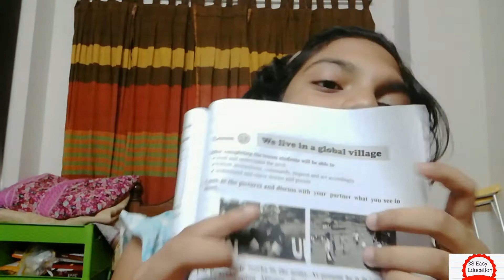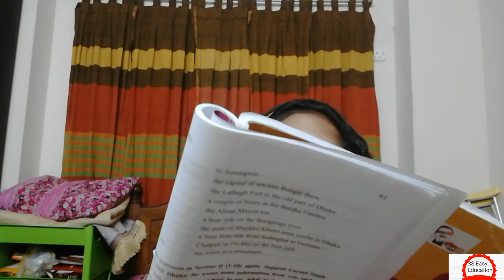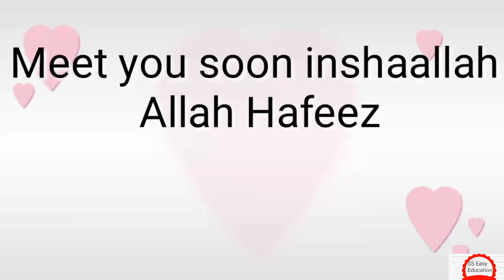Completing lesson 25 and 26 of English For Today book.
বাংলায় বাংলাদেশের আইন শিক্ষার বিস্তার হোক এই উদ্দেশ্যে চ্যানেলটি করা। বিশ্ববিদ্যালয় এর সকল আইন বিভাগ আর আইন কলেজের ছাত্র ছাত্রীরা উপকৃত হবে আশা রাখি। এছাড়া আমার দুই ছেলে মেয়ে ইংরেজি আর তাদের ক্লাসের কিছু সিলেবাস আলোচনা করেছে। তাই তোমাদের যার যেটা লাগবে সে সেটা থেকে সাহায্য নিবে।

 Love from UK. 🧡❤️💜

Spoken English, Arabic, Different classes and  book reviews are provided by Sanika Anam Addri and Shafil Anam Zahi. They are student of The Nether Hall School and Queen Emma School UK. Their previous School was Udayan Uachcha Madhdhomik Biddalaya. Both are tallented MasaAllah and doing good result in UK.

If you have extra time, you will explore with us with our other three channel. These are related to travel, toys and cooking. Well that's for all, enjoy watching our channels. 🌹🌸💮🌺

Zelina Sultana

Including Jagannath University Students, Students from different Universities both Public and Private could also watch this for preparing their exam both in English and Bangla. Such as:

Dhaka University Department of Law
Jahangirnagar University
Rajshahi University
Chittagong University
Islamy University Kustia
Khulna University
Barishal University
Patuakhali University Science and Technology
Kabi Kaji Najrul Islam Trishal University
Cumilla Univetsity
BRAC University
American International University
IBAIS University
Daffodil International University
Stamford University of Bangladesh
East West University
Northern University of Bangladesh
Uttara University
South East University
Far East University
UITS University
BUBT University
Prime University
Islamic University Chittagong
The Millenium Univetsity
UIU University
Universitu of Liberal Arts
Borendra University
North Bengal University
Times Univertsity
ZH Sikdar University

All of these Universities students need this.
 I do not use this for research or academic carrier benefit. Thats all for my students benefit to understand this course.

However, I want to thank my students of dept of Law and Land Management and Department of Law of Jagannath University, Dhaka Bangladesh. Without their supports and dedications the lecture of this subject would not be successful one. I also thank to my family members specially my daughter Sanika Anam Addri and my all students who like these lectures videos and who love this channel. These all videos are only to facilitate your study.

PhD# Law# Environmental Law# Bangladesh# ARU#Anglia Ruskin University# Cambridge#UK Universities# Law School# Law department# Education# Masters on La# LLM#